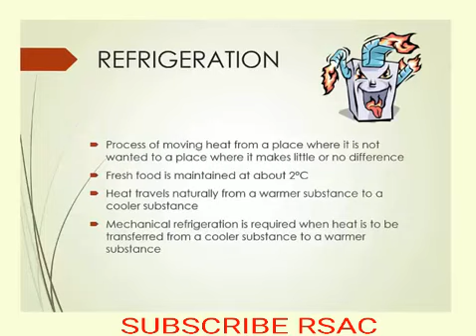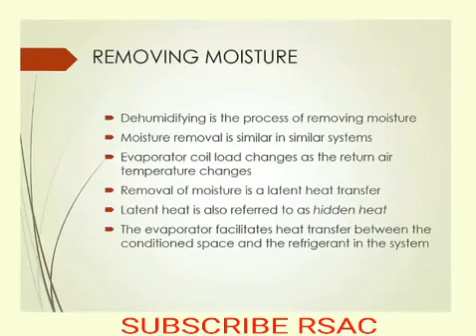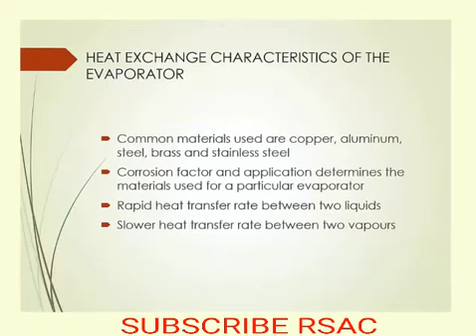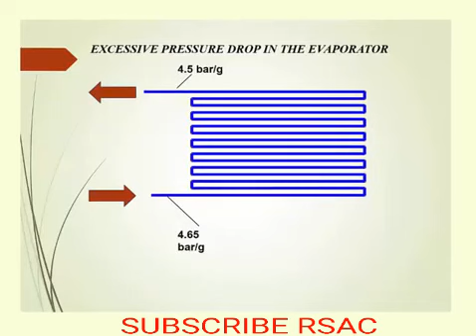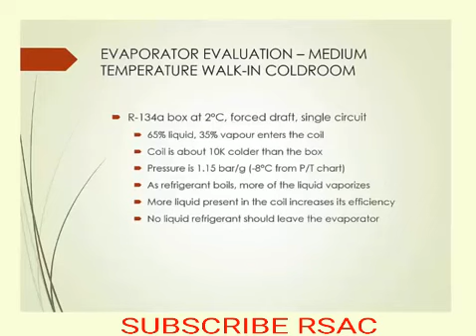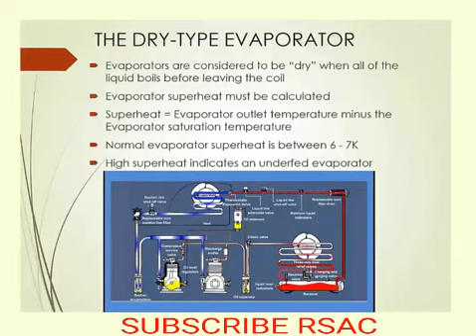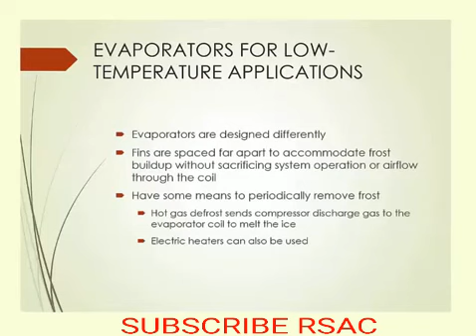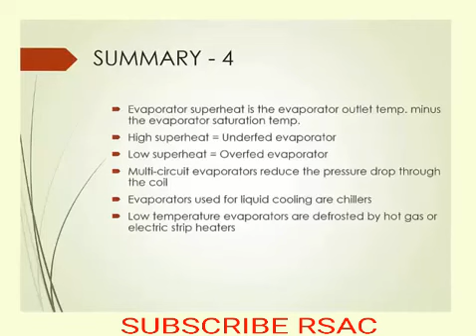Evaporators | How Evaporators Work In Refrigeration System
In This Video We Completely Explained How The Evaporators Designed And Working In Refrigeration System.

Best Informative,Learning And Knowledge For Youtube Viewers About Electrical, Mechanical,HVAC Refrigeration System And Cold rooms

Take Care Yourself